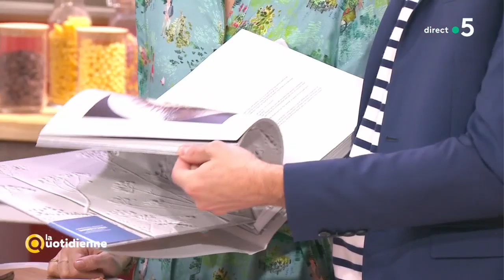La dégustation de la recette "farcement savoyard" - La Quotidienne